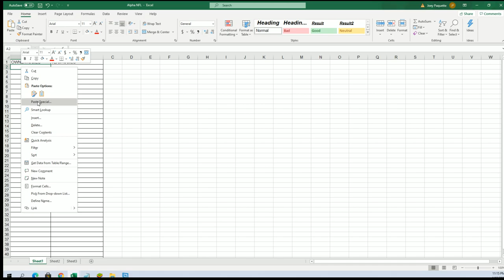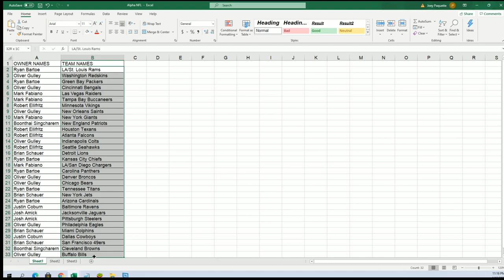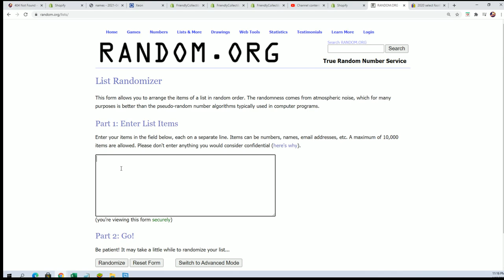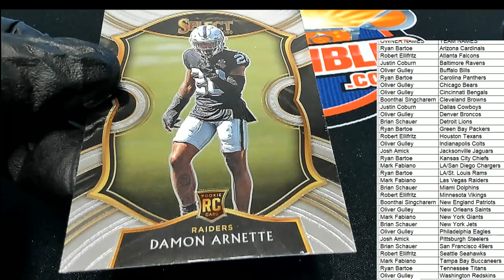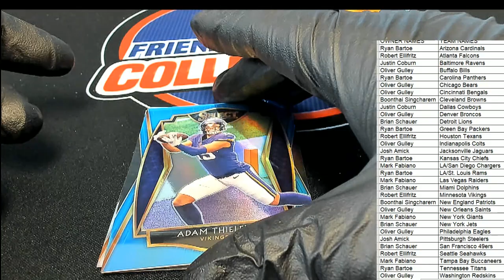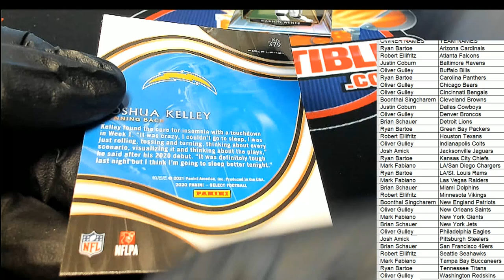2020 Panini Select Football ID 20SELECTFB248